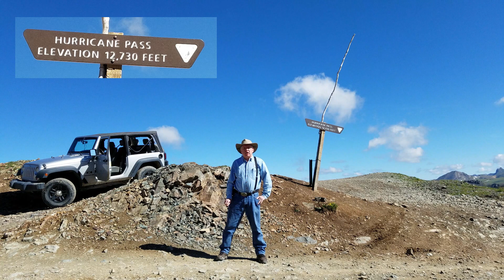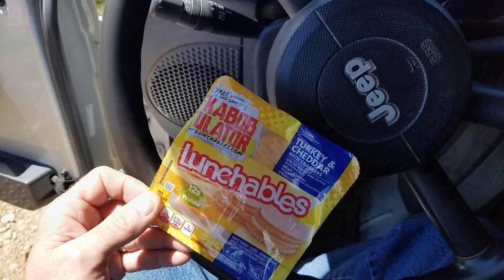MMGS Colorado 2019 - Day 6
The 3rd of six summary videos, of my trip to Colorado in August 2019.
In this video, I spend the day "jeeping" above Silverton.  In 8 hours, drove 55 miles, and crossed Hurricane Pass, California Pass, Corkscrew Pass, went to Animas City the back way, in and out due to snowslide, over the Brooklyn Trail, and a couple miles up Ophir Pass.  Plus lunch...

-- this is only a small collection of video and some photos --